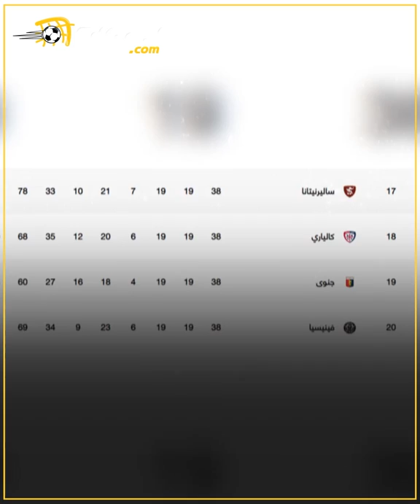التاريخ لم يقف في صف من صنعوه.. 6 فرق تاريخية هبطت إلى دوري الدرجة الثانية في موسم 2021 - 2022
▪التاريخ لم يقف في صف من صنعوه هذا الموسم ⚽😞
▪الأكثر تتويجا بالدوري في بلاده هبط إلى الدرجة الثانية، وبطل قاري عربي أصبح من نوادي الهواة 😳
▪تعرف على 6 فرق تاريخية هبطت إلى دوري الدرجة الثانية في موسم 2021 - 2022 ⚽🔽